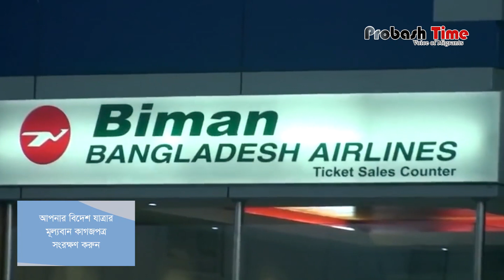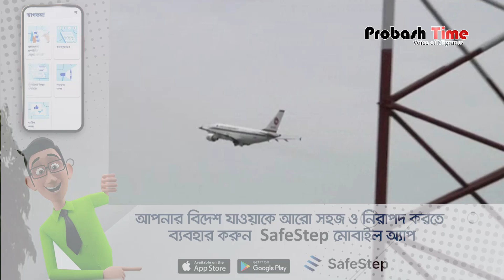প্রবাসীদের জন্য ব্যাগেজ সুবিধা দিলো বিমান | Biman | Dhaka Airport | Probash Time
- Team Probash